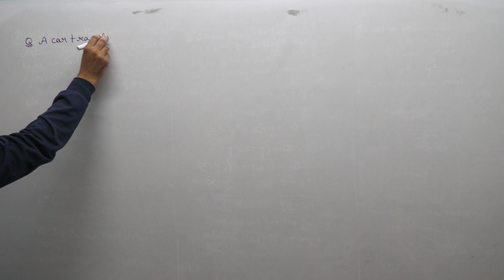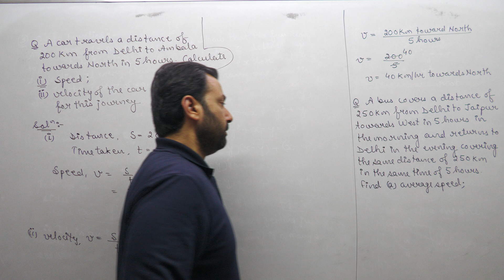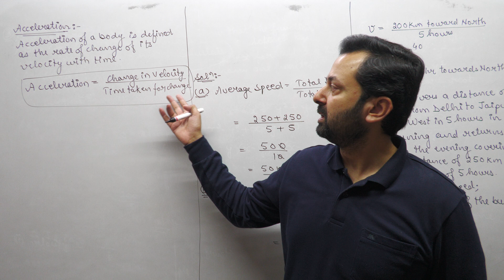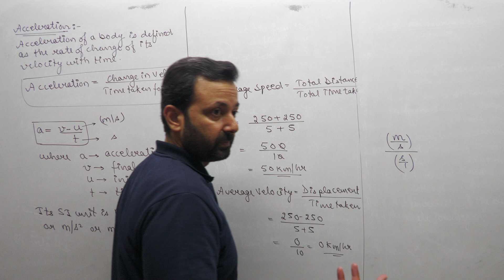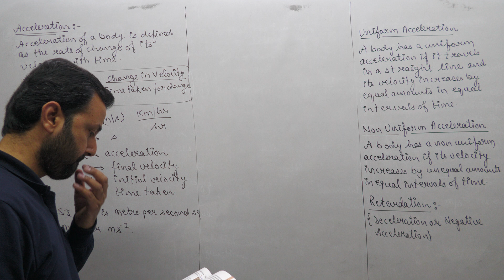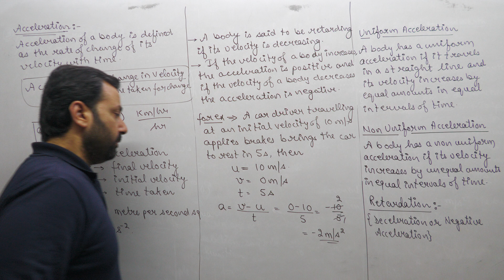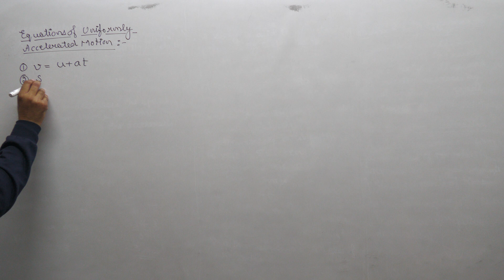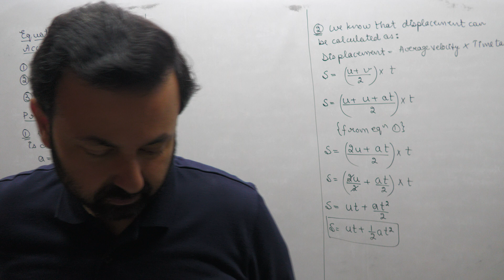Class IX Physics 23rd Mar, 23 (Motion)